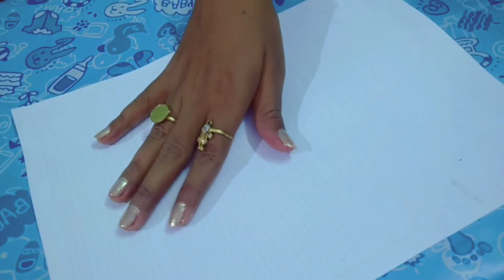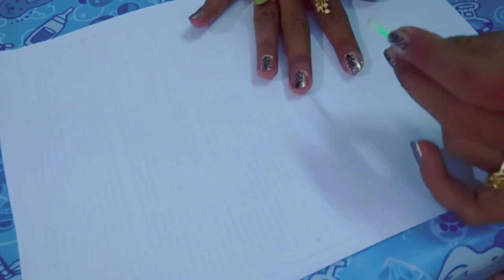New Nail Art Design, how to make nail art at home , DIY Nail Art .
In this video I am going to show you how to decorate your nails